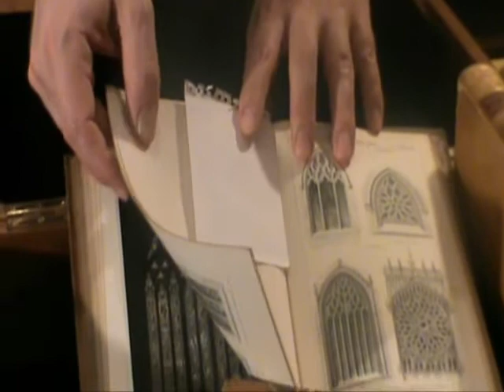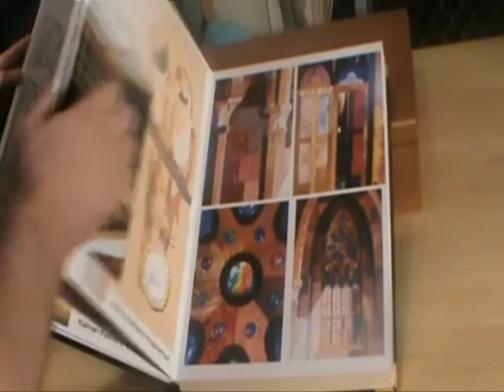Kalman Radvanyi - Artist.wmv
Kalman Radvanyi introduces himself and his artwork.